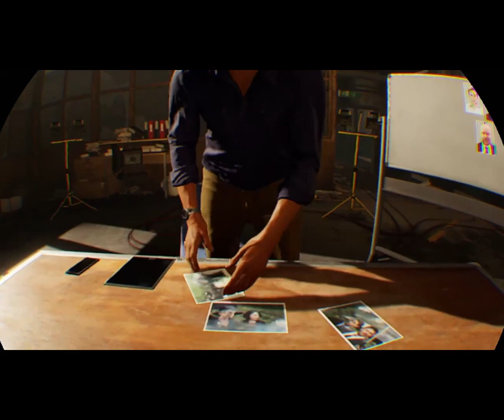Blood & Truth | The Family Needs Me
A little slower paced than ep.1, but still a vital part of the story hahah.